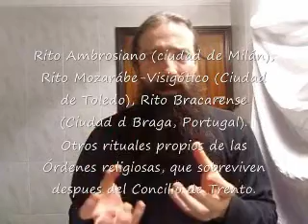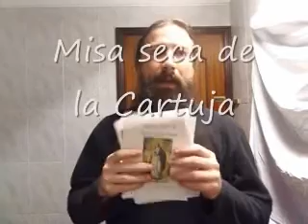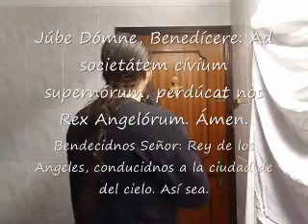1 - LA MISA SECA (Missa sicca)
Exposición básica de una devoción de la Misa para los fieles que no tenemos acceso al Sacramento Eucarístico.